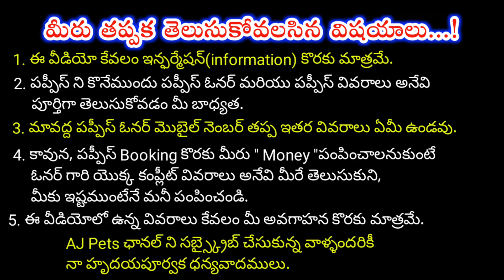top quality Shihtzu puppies for sale in telugu/ 9966193106 /aj pets